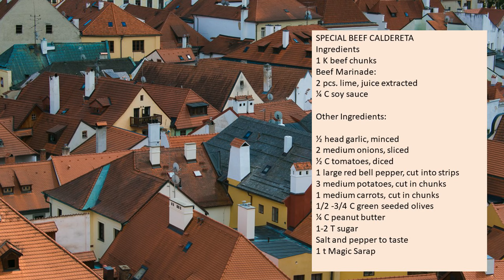SPECIAL BEEF CALDERETA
I have many fond memories in cooking BEEF CALDERETA many years ago. It was the dish that I was convinced that I can confidently share. Because of this, BEEF CALDERETA is always on our table during special occasions up to this time.
I’ve published my first BEEF CALDERETA recipe when KATERNO FOODS channel was very new. It was last June 14, 2022. Sadly, it did not gain much attention ☹. You can view the video on this link:

Today, I am publishing my second BEEF CALDERETA recipe. I added the word SPECIAL!!! Find out why this is special.

Also, could there be a third BEEF CALDERETA recipe in the coming months from now?

As somebody who truly love cooking, I will keep on re-creating recipes 😊

Any thoughts?

I hope you will watch the video from start to end. BTW, the list of ingredients used is shown below.

Please share and recommend my channel- @katernofoods to your family and friends. Thank you so much!

Ingredients
1 K beef chunks
Beef Marinade:
2 pcs. lime, juice extracted
¼ C soy sauce

Other Ingredients:

½ head garlic, minced
2 medium onions, sliced
½ C tomatoes, diced
1 large red bell pepper, cut into strips
3 medium potatoes, cut in chunks
1 medium carrots, cut in chunks
1/2 -3/4 C green seeded olives
¼ C peanut butter
1-2 T sugar
Salt and pepper to taste
1 t Magic Sarap